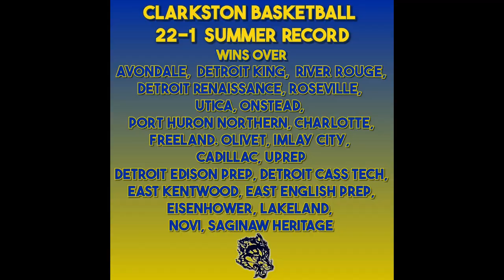Josh Ellingsworth Class of 2025 Summer Highlights Clarkston High School